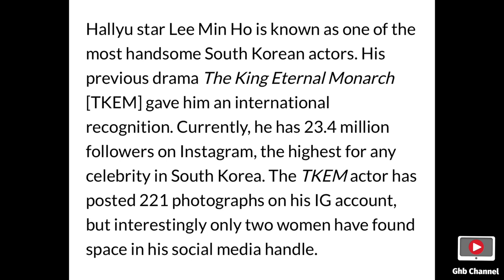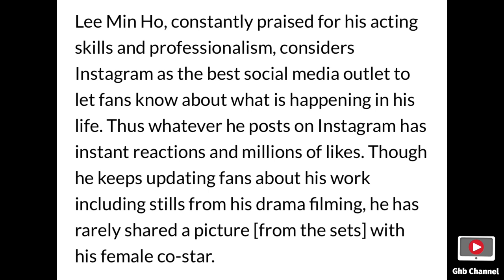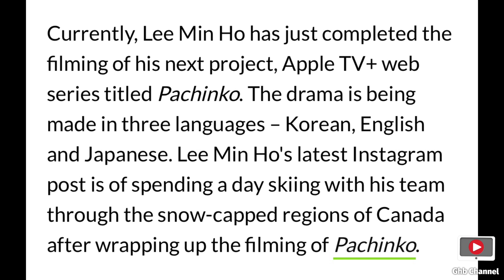Lee Min Ho's Women: Only Two Have Found on His Instagram.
Lee Min Ho's Women: Only Two Have Found Space on His Instagram So Far; Who Are They?

Credit to

Photos by